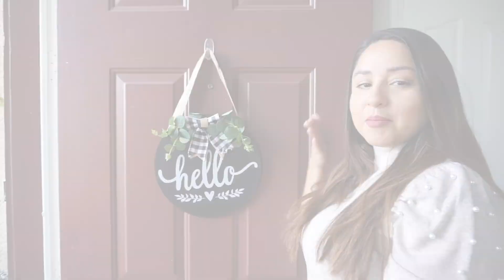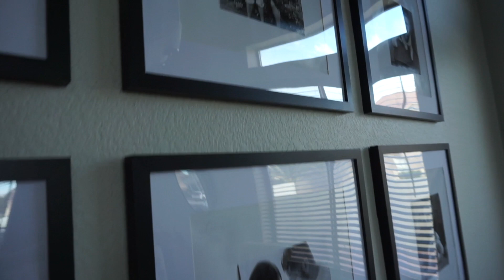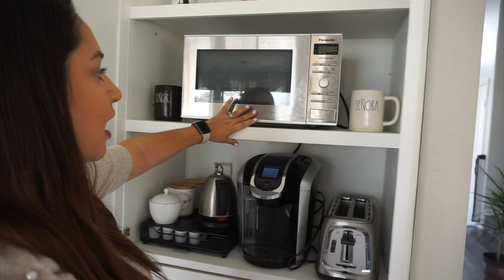REMODELACION DE NUESTRA COCINA - HOUSE TOUR || FamZam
Hoy les enseñaremos un poco de nuestra nueva casa!